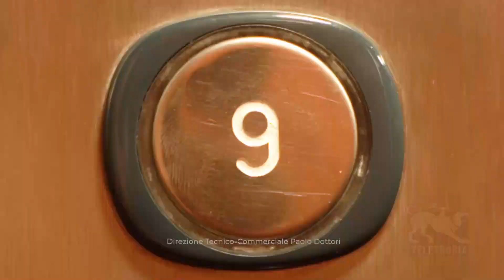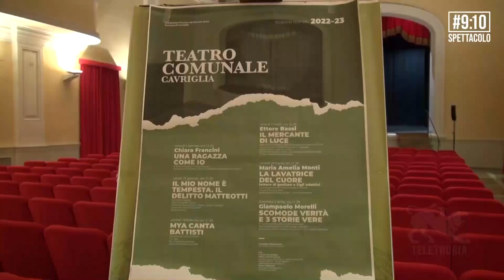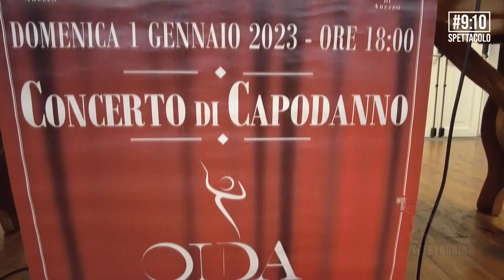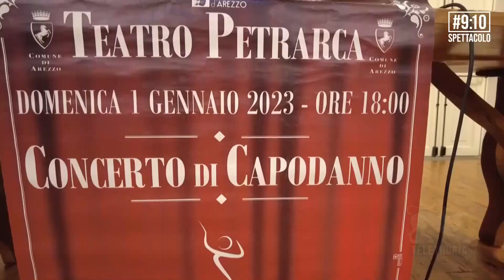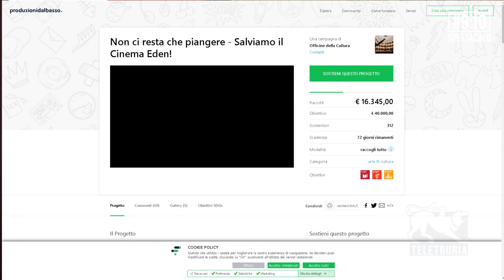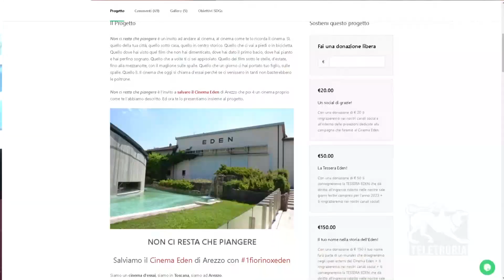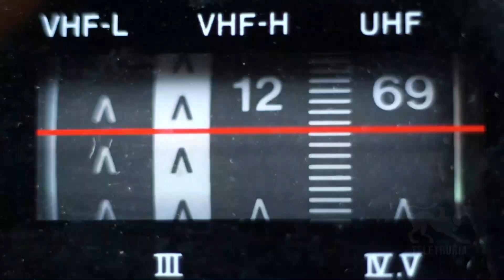#9:10 di Teletruria 03/01/2023